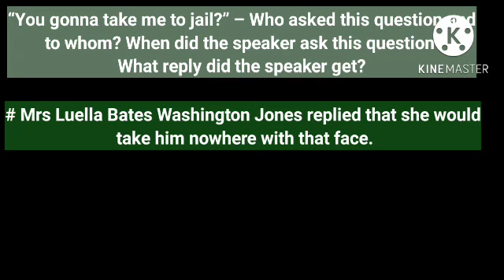“You gonna take me to jail?” – Who asked this question and to whom?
“You gonna take me to jail?” – Who asked this question and to whom? When did the speaker ask this question?
 What reply did the speaker get?@babaloknathtutorialhome9266
Thank you Ma'am important LAQ Question answer